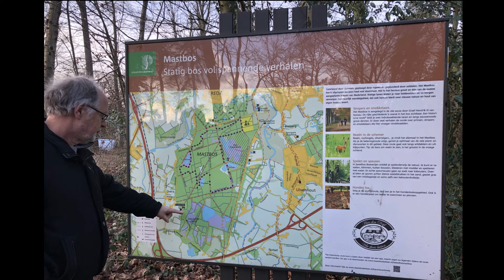A walk in Mastbos in Breda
Yesterday (25 January 2021) was a glorious day weather wise. Too good to pass up a short drive to Breda so we could have a wonder through this gorgeous piece of woodlands.
This lovely piece of nature was originally set in motion in 1515 bij Earl Hendrik III of Nassau-Breda. The long, tall, straight pines are responsible for the name 'Mast'bos ( bos=woods) as these 'masts' tower high into the sky and are impressive to look at.
We have been here a few times before but somehow have ignored it's beauty. Having reacquainted ourselves with this beautiful and peaceful area we will return again at intervals to be able to enjoy the splendor of each season. Enjoy the walk by way of these photos I took yesterday.